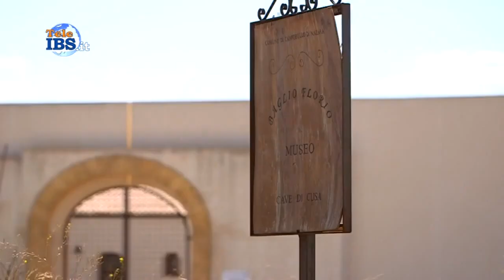2014-11-07 Gianvito Greco in Piazza Sperone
Gianvito Greco in Piazza Sperone. Servizio di Piera Pipitone